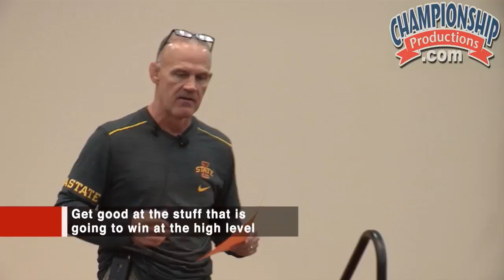Kevin Dresser's 5 Biggest Mistakes as a High School Wrestling Coach!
with Kevin Dresser,
Iowa State University Head Coach;
former Virginia Tech Head Coach; 2017 ACC Co-Coach of the Year;
2016 NWCA Coach of the Year;
three straight ACC Dual Meet Champions (2015-17); Back-to-Back ACC Tournament Champions (2013-14);
former Christiansburg (VA) High School Head Coach,
5x Virginia Group AA State Champions;
1986 NCAA Champion and 2x All-American wrestler at the University of Iowa

If you've enjoyed our videos on YouTube, please visit our to see our entire collection of over 2500 full-length instructional videos featuring renowned, Hall of Fame authors, in over 20 sports - acclaimed coaches like: Mike Krzyzewski, Clyde Hart, Mike Candrea, Geno Auriemma, David Marsh, John Dunning, Gary Gait, Tom Izzo, Russ Rose, Gregg Popovich, Dan Gable, Mark Dantonio, and more (over 900 different authors!)